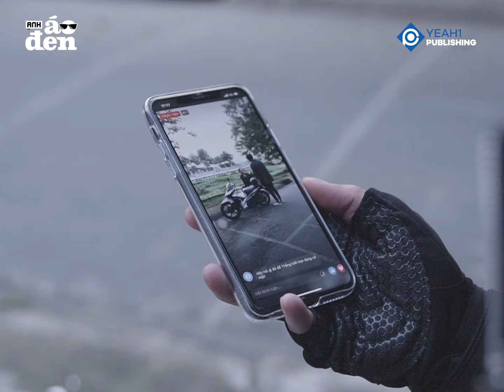Bỏ Hết Sĩ Diện, Thanh Niên Ăn Vạ Bà Lão Bán Ve Chai | Anh Áo Đen #17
👉Tải APP QUAY SỐ TRÚNG THƯỞNG cùng Anh Áo Đen với Mã Giới Thiệu 𝐌𝐄𝐆𝐀𝟏𝟑𝟒𝟑 Của Đại An ở đây nhé

Anh Áo Đen tạo dựng các tình huống có thể xảy ra trong cuộc sống hàng, cách đối nhân xử thế giữa con người với nhau, từ đó rút ra các bài học giá trị và góp phần giúp cho cuộc sống ngày càng tốt đẹp hơn.